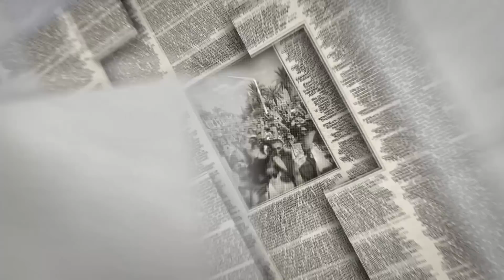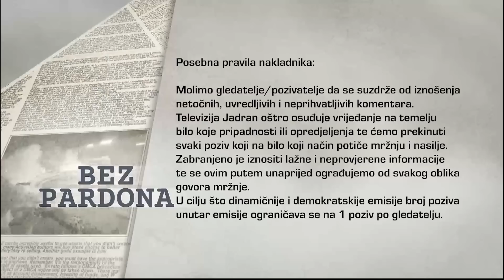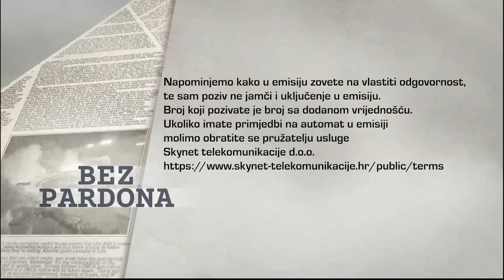BEZ PARDONA 29.09.2022.